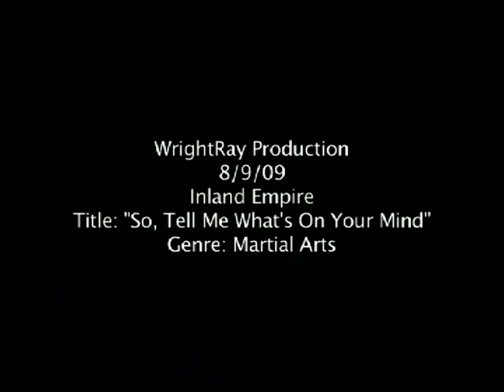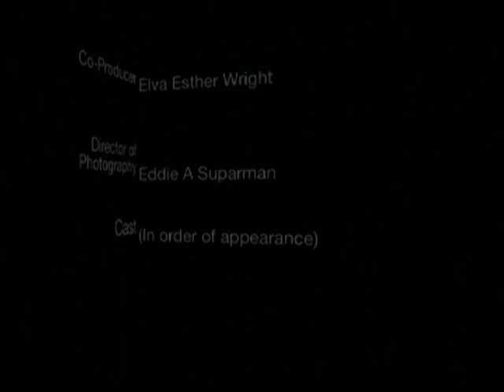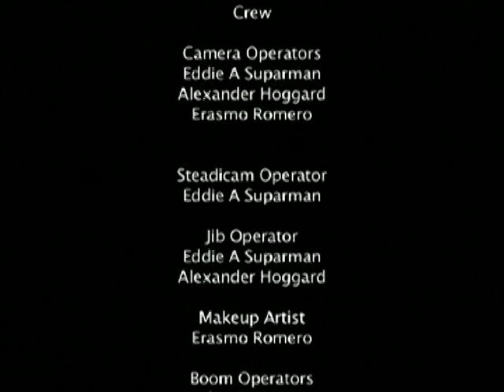TAKE ONE, Productions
Educational Videos that Raise School Climate, increase academic performance, that produce optimal levels of learning.